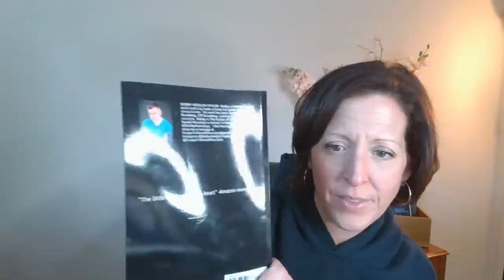Coffee with Kari- Live Chat with a Mortician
Kari Northey, a funeral director and embalmer, does a live chat session. She answers viewer submitted questions about the funeral business, embalming, cremation, burial, caskets, urns, and so much more. She also answers questions posed live during the session. What would you ask a funeral director or embalmer if you had them live in front of you?!

 @Kari the Mortician

Want the answer to "How long does it take someone to decompose in a casket or mausoleum?" Check out this video:

Want the answer to "What made you want to become a mortician?"

Want the answer to "Do bodies every sit up?"
Check out this video:
Better yet...short answer...No :)

Want the answer to "Are vaults required and are they water tight?"

Want the answer to "Do you have to be embalmed before cremation?"

Want the answer to "What is the weirdest thing you have seen or most unique request?"

Want the answer to "Do you want to be buried or cremated?"

Want the answer to "Is it safe to touch a dead body?"

Want the answer to "What happens to the organs after an autopsy?"